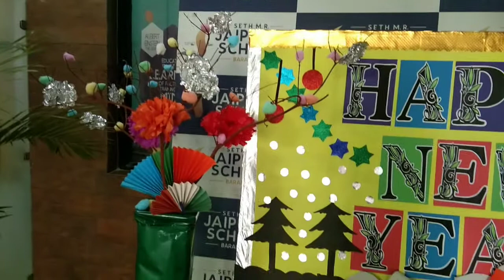New year decorations ideas💥💥paper craft